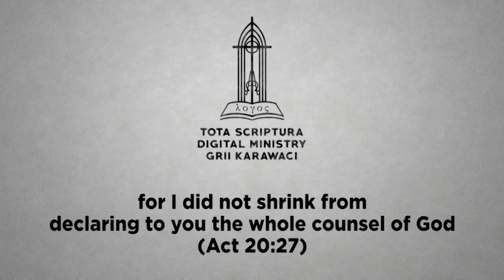APAKAH KITA LAYAK DIKASIHI? - Firman Hidup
"Kasihilah sesamamu manusia seperti dirimu sendiri!" Apakah ini berarti kita perlu mengasihi diri terlebih dahulu sebelum mengasihi orang lain? Adakah sesuatu dalam diri kita yang membuat diri kita layak dikasihi? Jadi apa maksud Tuhan memberi perintah tersebut?

FIRMAN HIDUP: APAKAH KITA LAYAK DIKASIHI? Pdt. Budi Sutrisno, M.Th.

Renungan FIRMAN HIDUP ini dicuplik dari khotbah "Allah Adalah Kasih" 1 Yoh 4:7-9 (Minggu, 23 Juni 2019).

Firman Hidup ini dapat juga diikuti melalui:
Podcast (Spotify, Google Podcast, Apple Podcast, Radio Public)